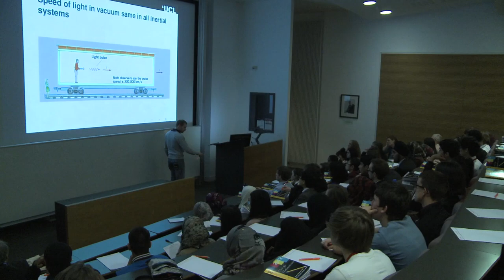Why Maths?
Video montage of Meet the Mathematicians (MTM) event 2012.

MTM is an opportunity for year 12/13, S5/S6 to attend a mathematical research conference to discover the exciting world of mathematical applications outside the classroom.
MTM events take place at the British Applied Mathematics Colloquium, the largest annual applied mathematics conference in the UK.

for further details.

MTM is run the by Universities of Southampton and Manchester. It is fun
ded by the UK's Engineering and Physical Sciences Research Council.